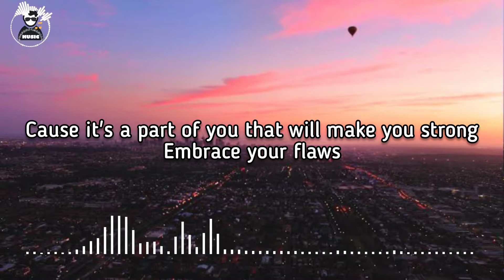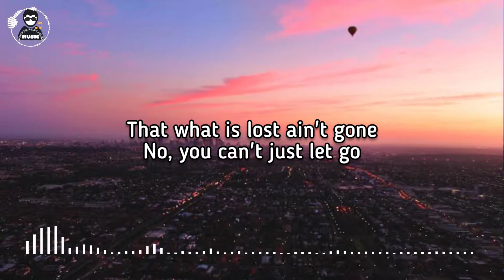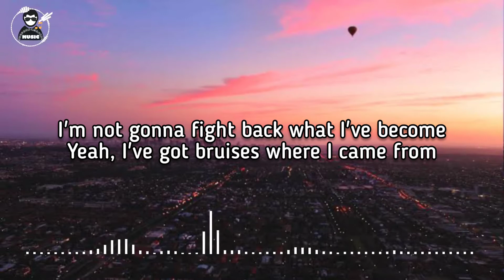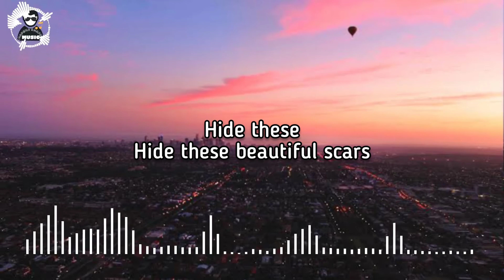Maximillian - Beautiful Scars (lyrics)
Just want to share our love for music by making lyrical videos hope you enjoy 🎶

📲 lyrics
Didn't really care about how everyone felt
Guess that it's the reason that I'm feeling like hell
Being all alone it really got me thinking
Maybe overthinking
Hide these
I ain't gonna hide these
Hide these
Hide these beautiful scars
No

♥ Fave ♥ Rate ✎ Comment ✓ Subscri